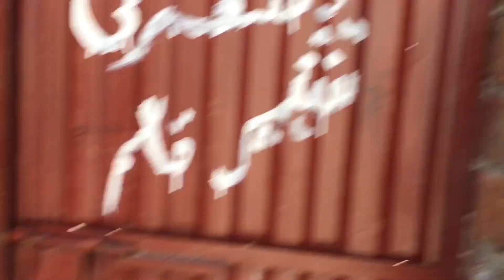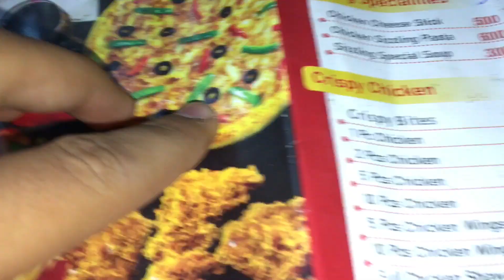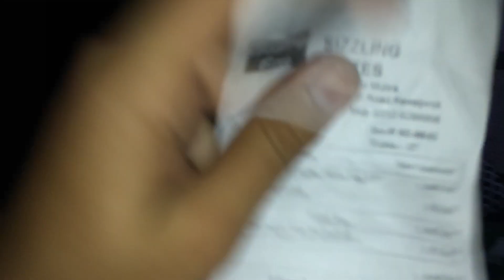AJ SETUP PAR KAM SHRO HO GYA 🤩OR HAM RAT KO 12:00 🕛 BAJE RESTAURANT GYE😱.|vlog|dailyvlog.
MY INSTAGRAMS